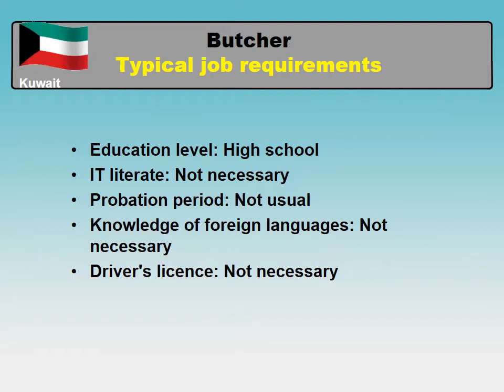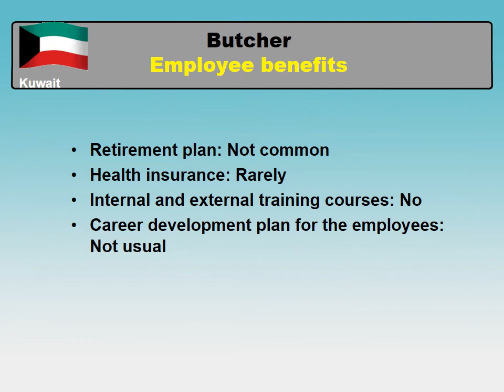Butcher Salary in Kuwait - Jobs and Salaries in Kuwait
What wage / salary does Butcher make in Kuwait?
How to find a job as Butcher in Kuwait?

Average salary in Kuwait and medium salary for Butcher in Kuwait comparision.
Butcher job
Skill and qualification requirements for Butcher in Kuwait
Working hours and annual paid leave in Kuwait
Employee benefits for a Butcher in Kuwait
Types of employment for Butcher